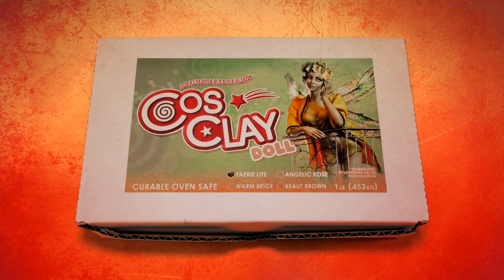Hello Neighbor 2 Sculpture made with CosClay Polymer clay!!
Hi guys! I made the new character from the upcoming game Hello Guest: Hello Neighbor 2! Also I made this sculpture using Cosclay, which is great for making durable sculptures that are bendable after baking!!!